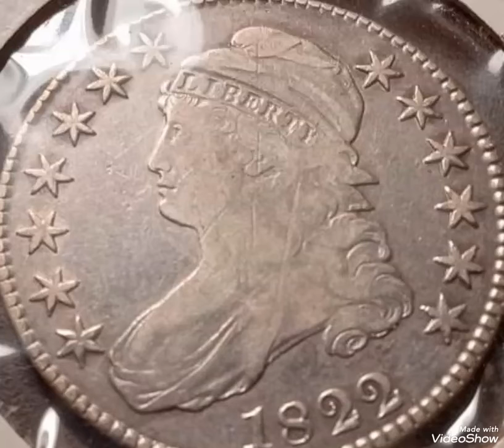1822 liberty coin extremely rare.